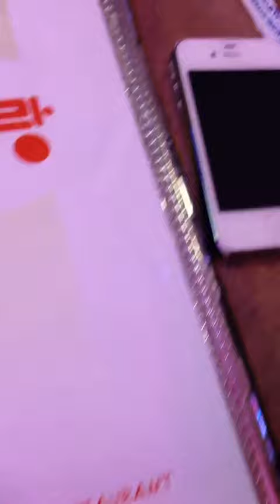โซจูโยเกิร์ต. เออเจ๋งดีแห่ะ !!!